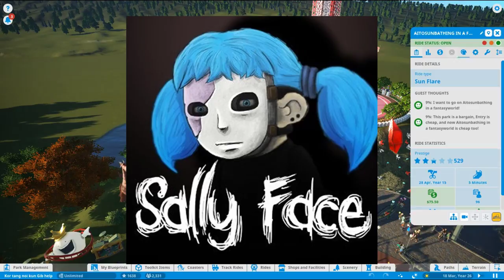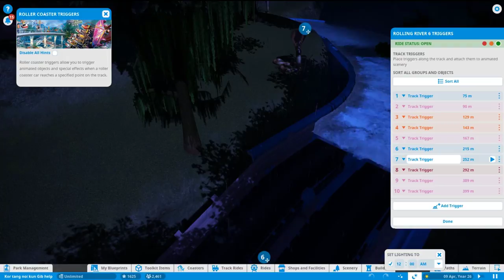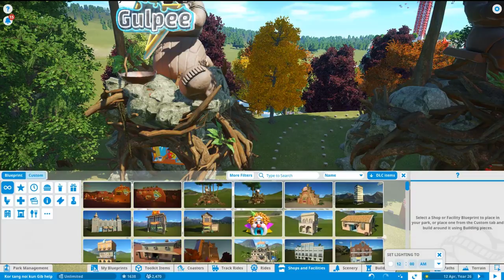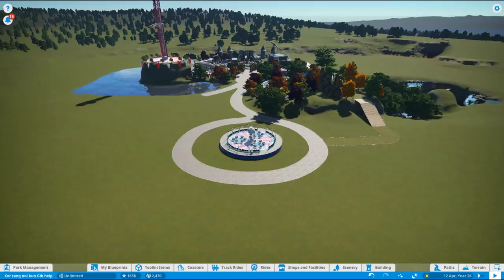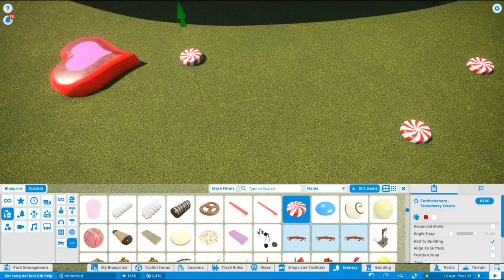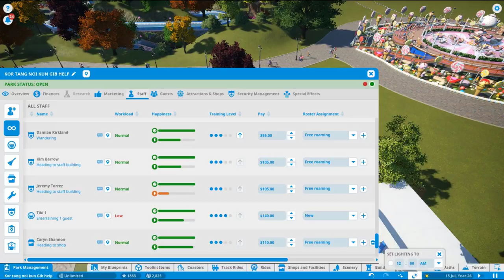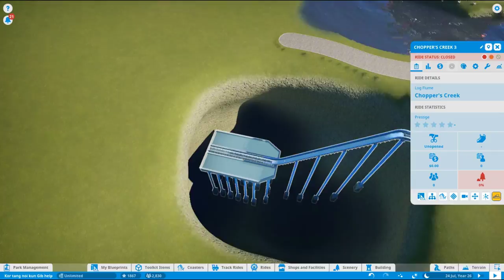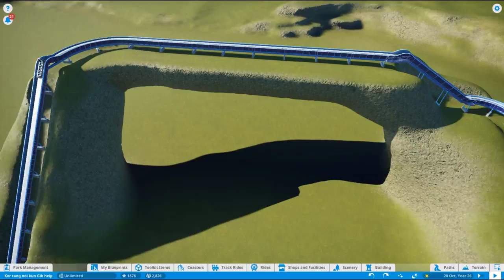งานเลี้ยงน้ำชาของคุณกิ๊บ ✨【 Planet Coaster 】# 6